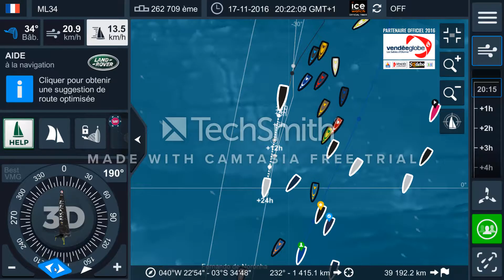virtual regata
metez un like et un comme